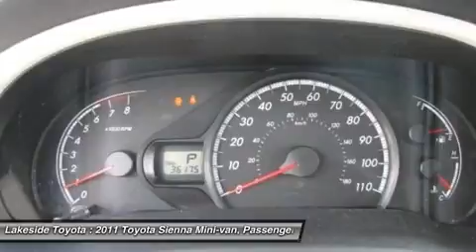2011 TOYOTA SIENNA Metairie, LA DL25991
2011 TOYOTA SIENNA Metairie, LA
Stock# DL25991

3.5L V6 SMPI DOHC. Yeah baby! Oh yeah! Take your hand off the mouse because this great 2011 Toyota Sienna is the one-owner van you've been thirsting for. Leaving no detail unaddressed, the engineers obviously spent considerable time designing ease of entry into, and exit out of, the Sienna. THE BEST NEW CARS MAKE THE BEST USED CARS!! It stands to reason that the better a product is made the longer it will last, which makes getting a high-quality, low-mileage Toyota at a great price a very savvy move. Toyota's timeless commitment to quality, innovation and durability is the foundation upon which the Toyota Certified Used Vehicle (TCUV) program launched in 1996. With each passing year, the TCUV program has gained momentum-totaling over three million sales and counting. Along with industry-leading heritage comes another advantage: an exceptional coverage policy. With a 12-month/12,000-mile Comprehensive Warranty and a 7-year/100,000-mile Limited Powertrain Warranty, plus one full year of Roadside Assistance, honored at over 1,400 Toyota dealers in the U.S. And Canada, we've got you covered.